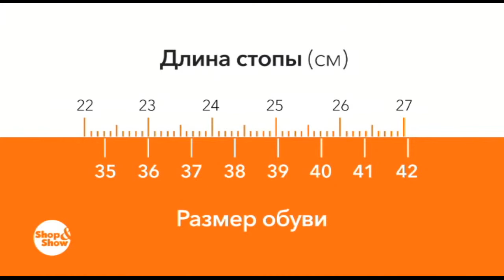Shop & Show (Мода). 642011 Полусапоги Белита